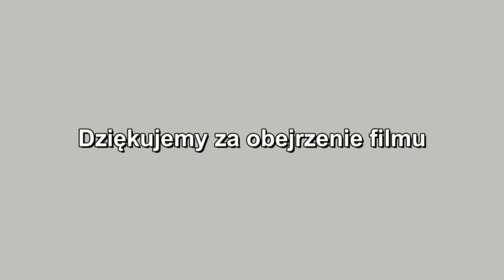Dożynki zabawa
Dożynki w Gierałtowcu 2012r. część ósma